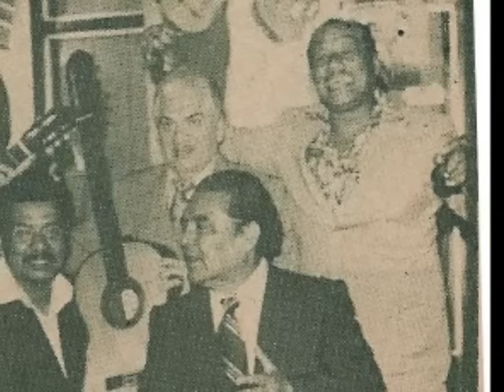Mal Paso - Panchito Jimenez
Como homenaje al Leon del Norte, la hermosa cancion Mal Paso, en una version clásica y no tan conocida pero con sabor a norte. Canta: Don Francisco Julián Jiménez Fernández, más conocido como  Panchito Jiménez, nacido el 29 de enero de 1920 en el cálido Motupe - Departamento de Lambayeque, casado con la monsefuana doña Consuelo Llontop. Se inicio en la famosa Radio Delcar de la ciudad de Chiclayo (La ciudad de La Amistad) . Fue vocalista del famoso grupo Los Trovadores del Perú, vivio algunos años en Bolivia y conjuntamente con Oswaldo Campos y Oscar Aviles formo parte del famoso Conjunto Fiesta Criolla.  También integraban Fiesta Criolla, don Pedrito Torres en las castañuelas, y en el cajón nada menos que el  quimboso  bajopontino don Arístides Ramírez. Don José Lázaro Tello, fue quién le puso el apodo de El León del Norte por su alto registro de voz.

Autor de Mal Paso: El maestro Luis Abelardo Takahashi Núñez quien nació en la ciudad de Ferreñafe (La ciudad de la doble FE) departamento de Lambayeque (22/11/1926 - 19/12/2005) .

Creador de más de 200 canciones populares de diferentes géneros como marineras, tonderos, huaynos, valses, himnos, pasillos, polkas, Takahashi Núñez interpretó también diferentes instrumentos musicales como la guitarra, el banyo y el tiple. Además de ser compositor también cantaba.